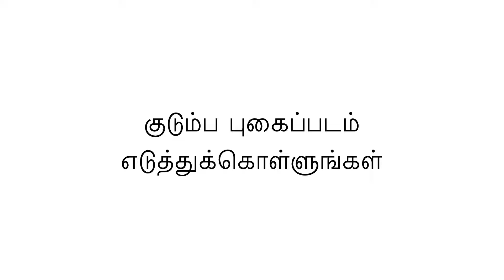Take family photograph | 365 ways for an amazing life | வாழ்க்கை அருமையாக இருக்க 365 வழிகள்